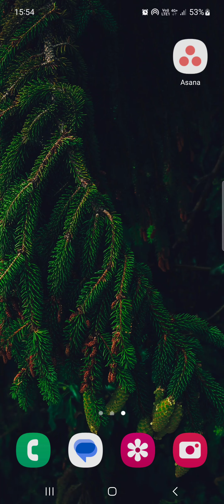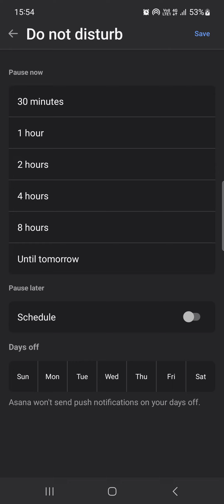How To Do Not Disturb On Asana?